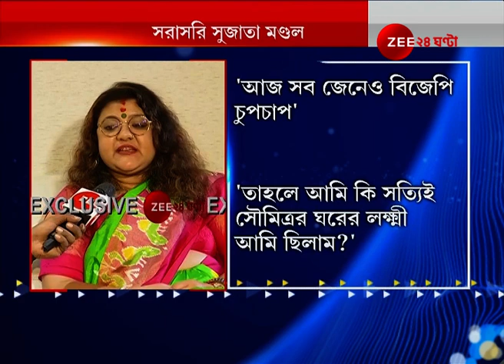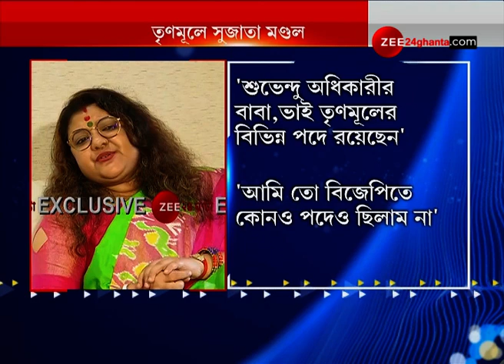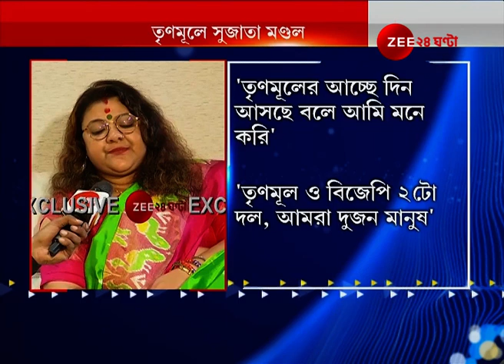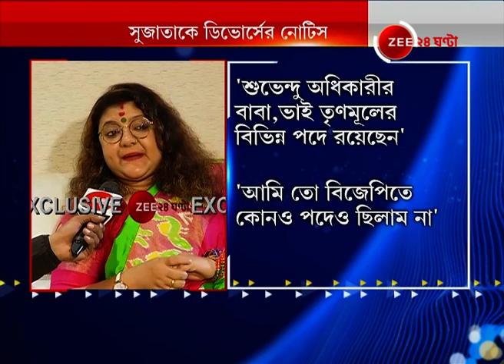'Soumitra কে ভালোবেসে যাব, ওঁর প্রতি কোনো রাগ নেই', Zee 24 Ghanta এ আবেগপ্রবণ হয়ে পড়লেন Sujata Khan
'সৌমিত্রকে মুখ্যমন্ত্রী দেখতে চাই, কোনো দলের প্রতিই ক্ষোভ নেই, সৌমিত্রকেই ভালোবেসে যাব', জি ২৪ ঘণ্টায় আবেগপ্রবণ হয়ে পড়লেন সুজাতা মন্ডল খাঁ